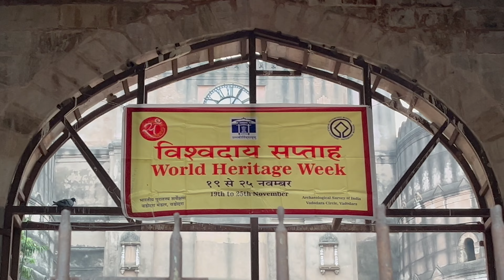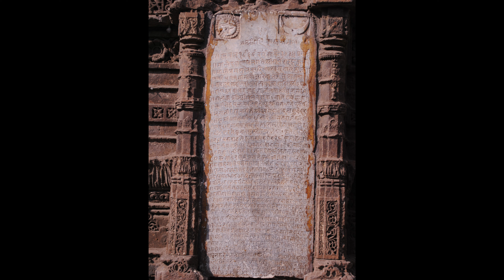Ahmedabad India's 1st UNESCO World Heritage City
Explore the vibrant cultural tapestry of Ahmedabad, India's 1st UNESCO World Heritage City, through this captivating YouTube video. Immerse yourself in the rich history and architectural marvels that define this ancient city.

🕌 Sidi Saiyed Mosque: Step into the elegance of Sidi Saiyed Mosque, an iconic symbol of Indo-Islamic architecture. Marvel at the intricate lattice work of the famous Sidi Saiyed Jali, a masterpiece that has captivated generations.

🏰 Bhadra Fort: Journey through time at Bhadra Fort, a fortress that stands as a testimony to the city's historical significance. Discover the royal quarters, intricate palaces, and the lush gardens that whisper tales of the bygone era.

🚪 Teen Darwaza: Witness the grandeur of Teen Darwaza, an imposing gateway that has witnessed centuries of history. This architectural marvel, adorned with stunning carvings, served as the royal entrance to the Maidan Shah, offering a glimpse into Ahmedabad's regal past.

Join us as we unravel the secrets of Ahmedabad, where every corner tells a story and every structure is a piece of living history. Don't miss the chance to experience the magic that is Ahmedabad! 🇮🇳✨

Cheers..
FunAtVlogs